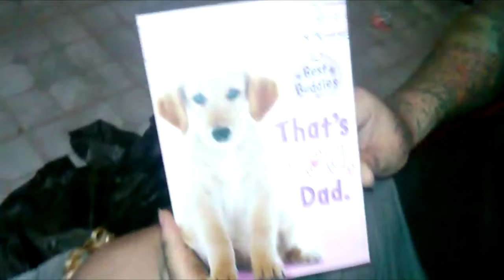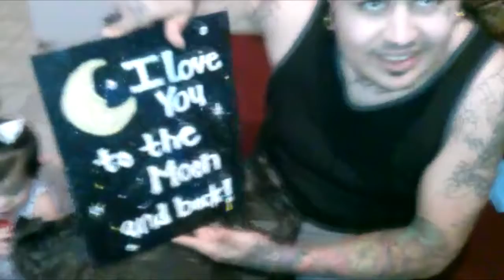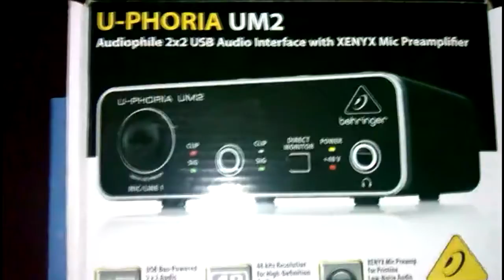My First Fathers Day!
A special vlog showcasing my very first Fathers Day! (Sorry for the quality, but the memories are what I'm trying to capture)